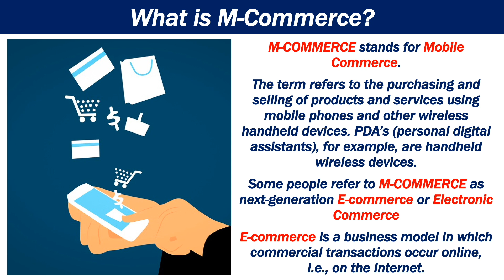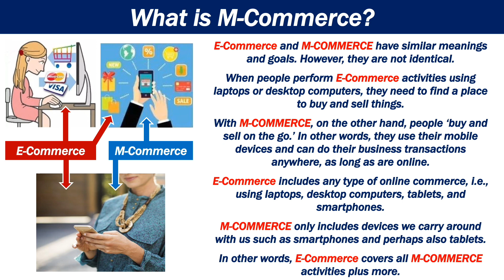What is M-Commerce?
M-commerce stands for mobile commerce. The term refers to the purchasing and selling of products and services using mobile phones and other wireless handheld devices.